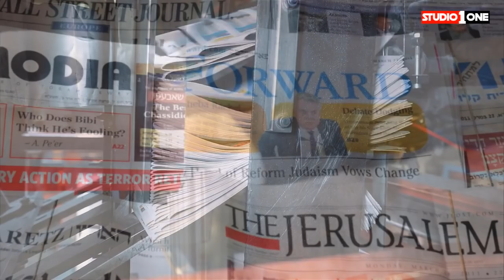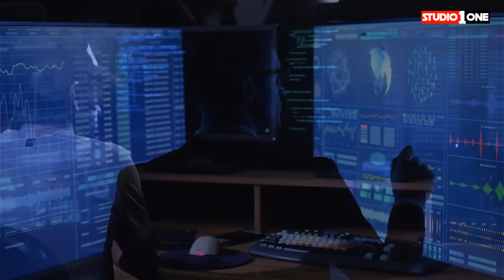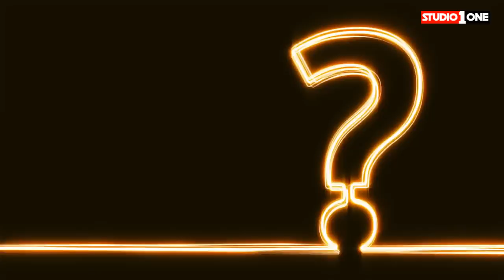Latest Between Iran And Israel | Israel Nay Irani Base Per Hamla Ker Diya | Studio One